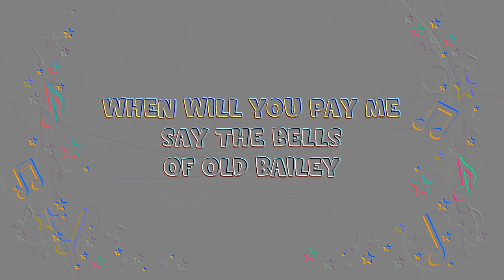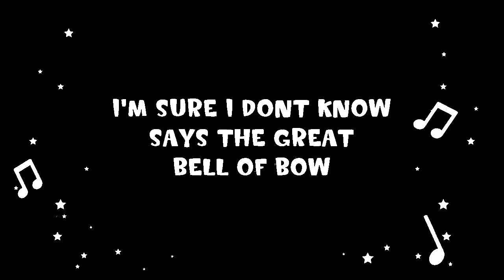Oranges And Lemons but every "Bells" Changes the video and audio effect